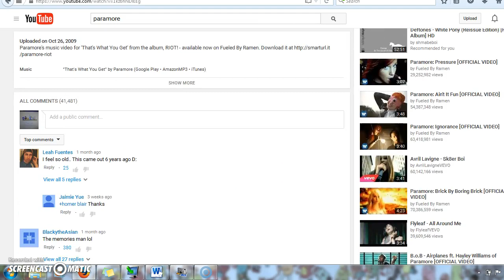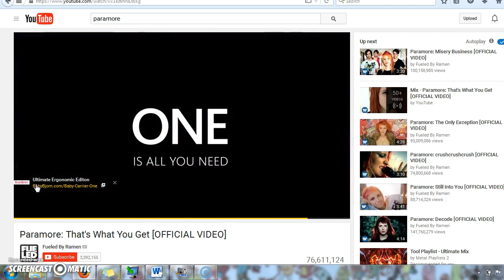Psychological Operations Psyop Military Imposed Advertisement